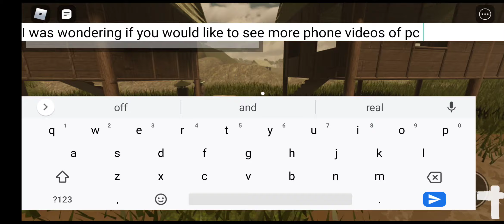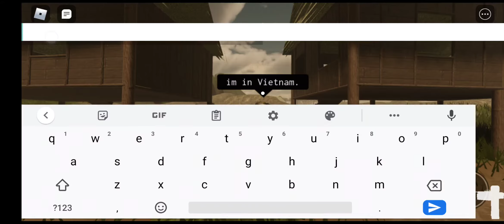What do y'all prefer phone or PC?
I'm currently slow with YouTube but I can make it go faster with y'all choosing